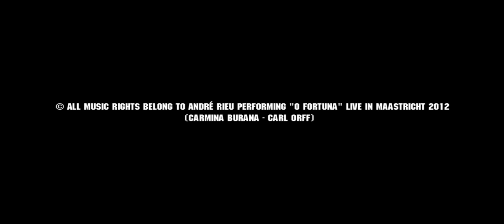Quien carajos conoce a este tipo?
Este video muestra un compilado de aproximadamente una decada de sows y videos oficiales de NK Profeta y su agrupación Underc Family, artistas hip hop de Venezuela.

En el se ven colaboraciones de artistas como Vico-C, Los Aldeanos, Tony Touch, Akapellah, Franco de Vita, Randy Acosta, Latin Fresh, Zpu, Morodo, Don Dinero, Arianna Puello, Servando y Florentino, Rotwaila, Mestiza, Canserbero entre otros.

Por otro lado hay presentaciones que datan desde 2010 hasta el presente 2019. En ciudades como Caracas, Valencia, Maracay, Paris, Madrid, Panamá, Bogotá, Miami, Nueva York etc.